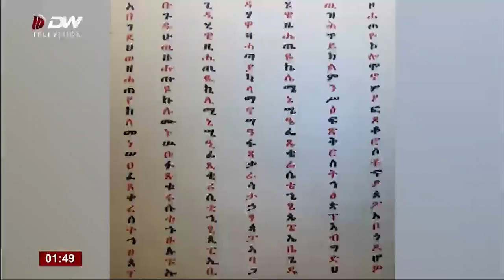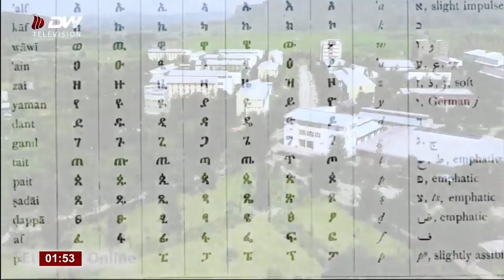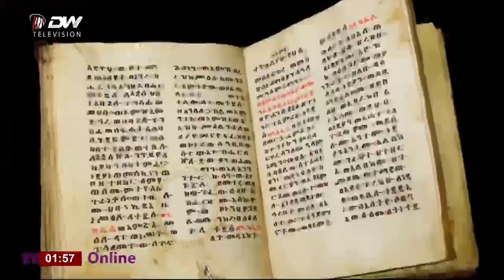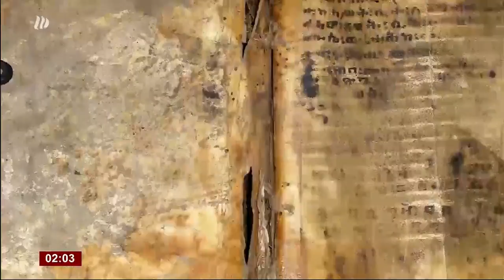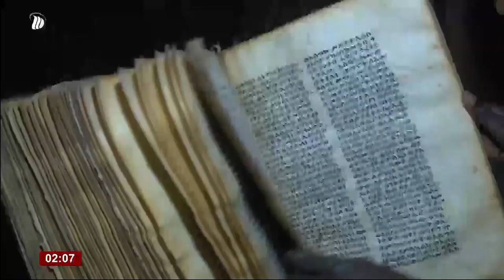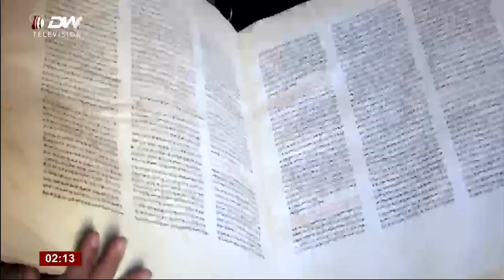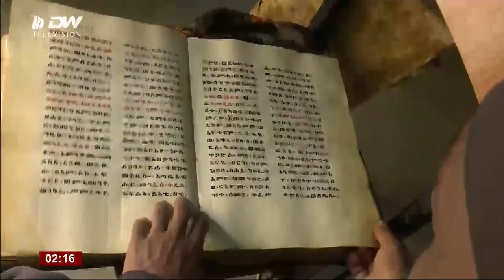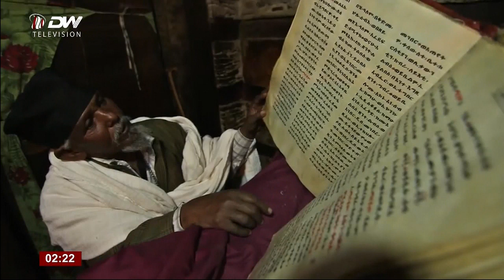DW TV "የግዕዝ ትንሳኤ"